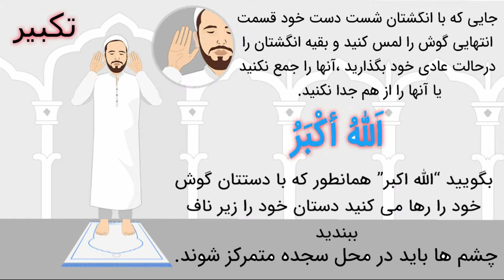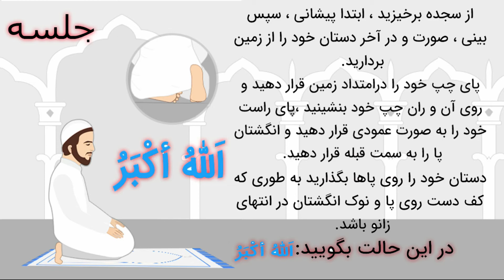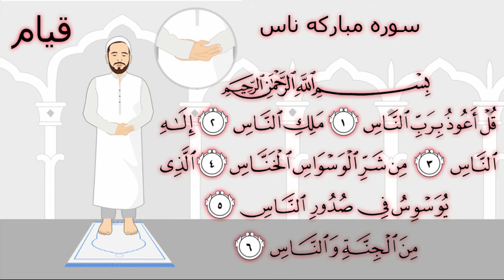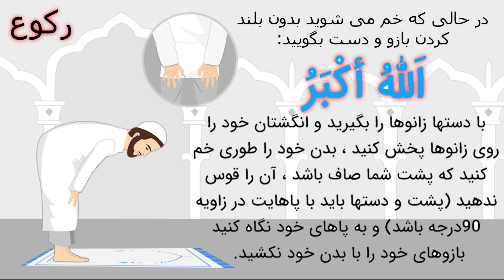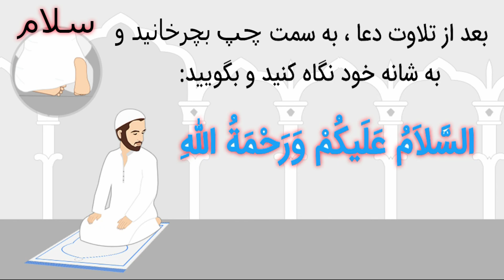آموزش صلوَة الضحی يا نماز چاشت همراه با متن سوره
صلوَة الضحی يا نماز چاشت
اين نماز وقتيکه افتاب ګرم شود يعنی دو يا دونيم ساعت بعد از طلوع افتاب خوانده ميشود تعداد  رکعاتهای ان دو، چهار، هشت و يا دوازده رکعات است،  ثواب ان زياد است، در همه رکعاتهايش يک سورة يا چند آيات خوانده ميشود.